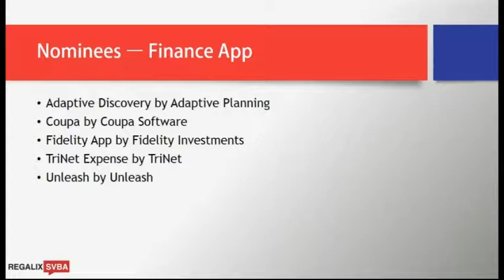2013 SVBA Winner - Finance category Coupa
Winner of the 2013 SVBA Awards under Finance category Coupa's Mobile app can approve, reject, or hold requisitions & expense reports in your To-Do's. Also create new expense reports on-the-go.